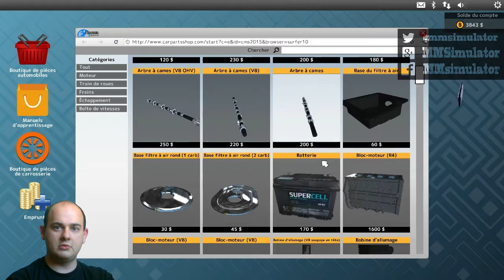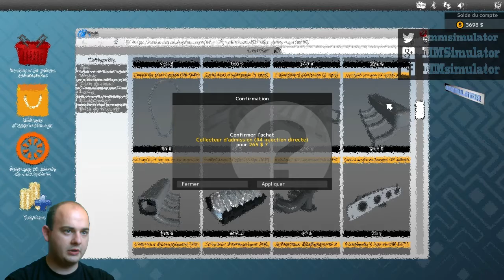[FR]l'Hebdo du Mécano se débrouille[HD]